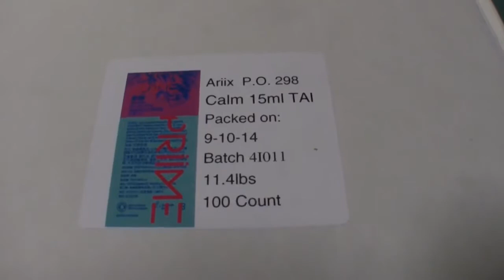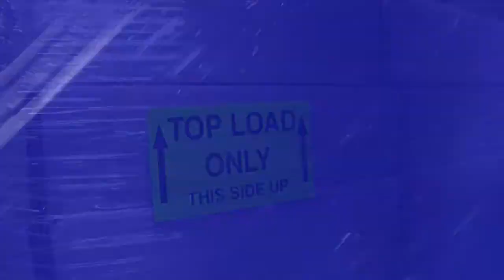Экскурс по фабрике PRIIME ARIIX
Ariix  регулярно проходит проверки в более чем 13 различных сертифицирующих, тестирующих и регистрирующих организациях для подтверждения премиум качества продукции.

Для получения дополнительной информации о полученных сертификатах Ариикс в СНГ и на международном уровне используйте контакты, указанные ниже.

Приобрести продукцию самостоятельно с доставкой на дом Вы можете по ссылке